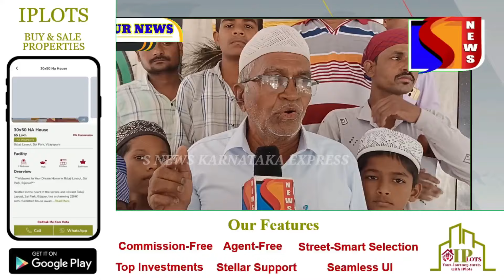TIKOTE KE HAJI MASTAN DARGAH KA SANDAL KI 25-06-2024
SNEWSKARNATAKAEXPRESS SACH KI AAWAZ KISIBI NEWS KE LIYE IS NAMBAR PER CONTACT KARE 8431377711 S NEWS KARNATAKA EXPRESS TIKOTE KE HAJI MASTAN DARGAH KA SANDAL KI 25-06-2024 SACH KI AAWAZ bijapur tiktok hajimastan bijapur basangoudapatilyatnal zameerahmedkhan duet mlayatnal #tikotok